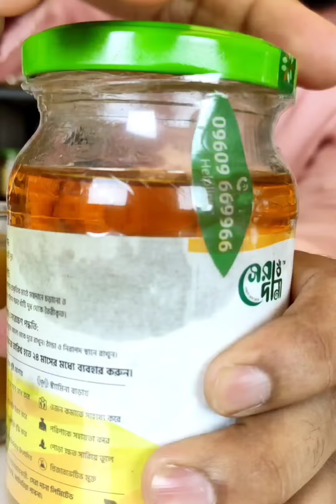স্বাদ ও ঘ্রাণে অতুলনীয় সেরা দানার গাওয়া ঘি | Sera Ghee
স্বাদে অনন্য, ঘ্রাণে মুগ্ধকর সেরা দানার গাওয়া ঘি।
আমাদের ঘি হলো সম্পূর্ণ খাঁটি এবং প্রাকৃতিক উপায়ে প্রস্তুতকৃত। এটি সমৃদ্ধ স্বাদ এবং মনমুগ্ধকর ঘ্রাণে ভরপুর যা আপনার রান্নার স্বাদ ও মান আরও বাড়িয়ে তুলবে।

আপনি সহজেই এটি যে কোনো রান্নায় ব্যবহার করতে পারেন, যেমন ভাজি, ভর্তা, পোলাও, বিরিয়ানি এবং আরও অনেক কিছুতে। গাওয়া ঘি  প্রতিটি খাবারে যোগ করে অতুলনীয় স্বাদ এবং ঘ্রাণ।

এছাড়াও চলে আসুন আমাদের উত্তরার আউটলেটে:
প্লট ২১, রোড ২০, সেক্টর ১৪, উওরা, ঢাকা ১২৩০।

ইন শা আল্লাহ, স্বাদে এবং ঘ্রাণে আমাদের ঘি আপনার হৃদয় জয় করে নেবে 😊

"শুদ্ধতা ষোল আনা" এই স্লোগানকে ধারণ করে সেরা দানা প্রথম থেকেই বিশুদ্ধ ও নির্ভেজাল পণ্য নিয়ে নিরলস ভাবে কাজ করে যাচ্ছে আপনাদের জন্য। তারই ধারাবাহিকতায় পণ্যের সঠিক গুণগত মান নিশ্চিত ও আপনাদের চাহিদার কথা বিবেচনা করে একেবারে প্রান্তিক পর্যায় থেকে সম্পূর্ণ নিজস্ব তত্বাবধানে সংগ্রহ করা হয় প্রত্যেকটি পণ্য।

বর্তমান বাজার ব্যবস্থার ভেজালের ভিড়ে গ্রাহকদের সেরা মানের পণ্য পৌঁছে দিয়ে দিনকে দিন সেরা দানা হয়ে উঠছে সবার আস্থার প্রতীক। তাই তো আপনাদের ভালোবাসা ও স্বতঃস্ফূর্ত সমর্থন নিয়ে সেরা দানা এগিয়ে চলছে দূর্বার গতিতে।

সেরা দানার ঘি থেকে নিয়ে মধু, কিংবা ঘানি ভাঙা সরিষার তেল। প্রত্যেকটা পণ্যের মানে ও ঘ্রানে  আপনি মুগ্ধ হতে বাধ্য হবেনই ইনশাআল্লাহ। সেরা দানা তার প্রত্যেকটা গ্রাহকের কাঙ্খিত পণ্য যত্নের সাথে পৌঁছে দেয় গ্রাহকের দোরগোড়ায়।

ফলে টেকনাফ থেকে তেতুলিয়া, আপনি যেখানেই থাকুন না কেন, আপনার অর্ডারকৃত পণ্য সামগ্রী পৌঁছে যাবে আপনার দরজায়। তাই অনলাইনে বা অফলাইনে, যখন যেখানে খুশি সেখানে অর্ডার করবেন আপনি, আর পৌঁছে দেওয়ার দায়িত্ব আমাদের।

আপনার প্রয়োজনীয় পণ্য অর্ডার করতে এখনই ইনবক্স করুন আমাদের পেইজে অথবা ভিজিট করুন আমাদের ওয়েবসাইটঃ

যেকোনো প্রয়োজনে কল অথবা হোয়াটসঅ্যাপ করুন: 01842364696
🕐(সকাল ৮ টা থেকে রাত ১১ টা)

আমাদের আউটলেটঃ
প্লট # ৪৮, রোড # ১২, সেক্টর # ১৪, উওরা, ঢাকা ১২৩০।